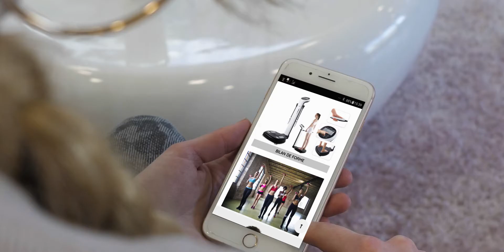Le Salon du Coach à Amiens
Vidéo représentant les activités de Personal Training, Coaching, cours en très petit groupe du Salon du Coach au 16 rue André Chenier à Amiens, proche Vallée des Vignes.

Découvrez notre studio de coaching où l'accueil, la prise en charge, la considération, le suivi et les résultats sont au centre de nos priorités.

Séance sur rendez-vous.

À bientôt au Salon du Coach 😊